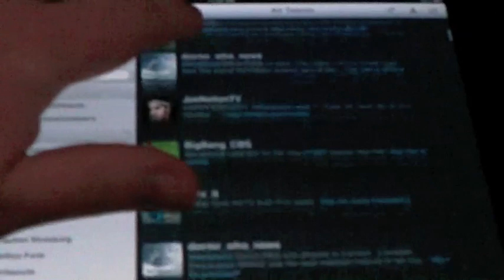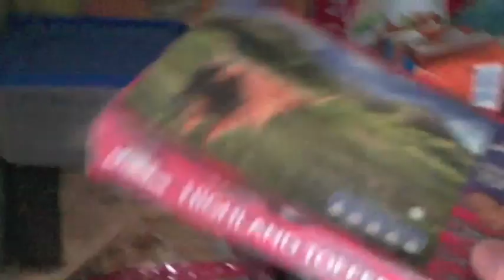Domestic Chaos (Daily Vlog #24 - June 9 2010)